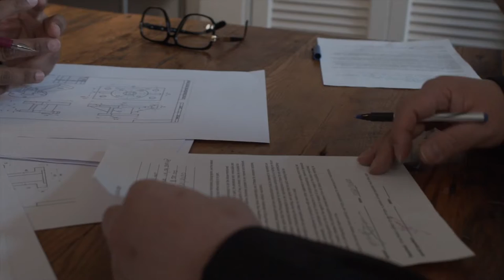Closing | MyReynoldsTeam.com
In this final video of our series "How To Buy A Home", Sven provides tips about what to expect during closing.